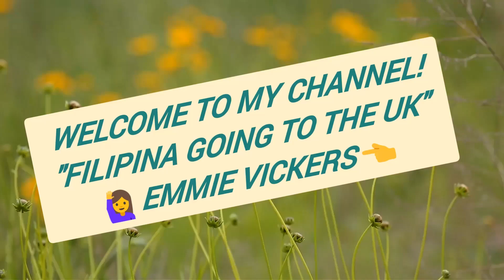TIPS AFTER YOU EAT PORK | Vickers Couple (Filipino and British)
Drink warm water so that the fatty meat of the pork will melt. That's why you must have to drink hot water with lime.